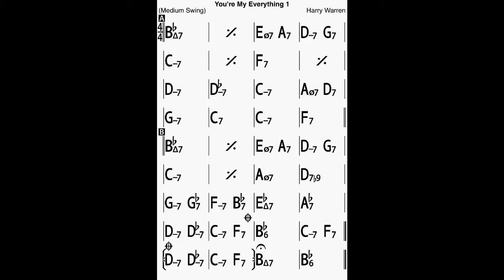You’re My Everything in Bb Bass Line Play Along Backing Track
You’re My Everything Bass Line Play Along Backing Track
A Harry Warren composition!
In Bb major, 5 choruses, 112 bpm.
Ending: repeat the last phrase for three times then: l Bmay7 l Bb6 ll

ThankYou!